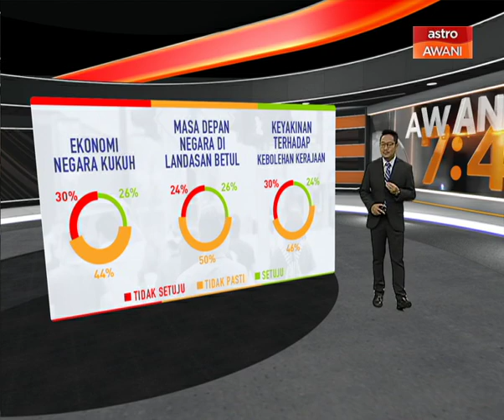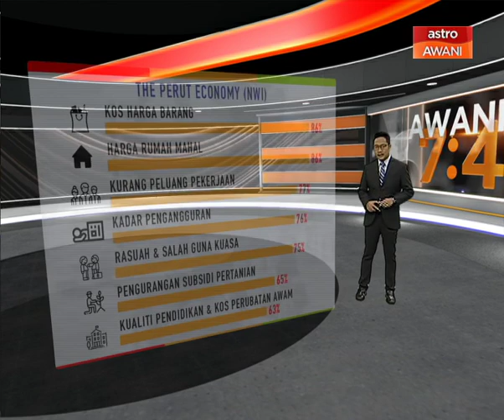Indeks Kebimbangan Negara (NWI)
Penyelidikan Emir Research bantu bangunkan negara.